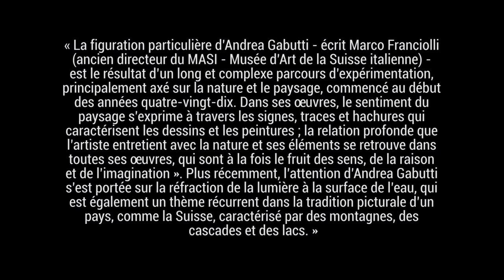Andrea Gabutti à la GALERIEROSATURETSKY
Andrea Gabutti à la GALERIEROSATURETSKY en 2024

« La figuration particulière d’Andrea Gabutti - écrit Marco Franciolli (ancien directeur du MASI - Musée d’Art de la Suisse italienne) - est le résultat d’un long et complexe parcours d’expérimentation, principalement axé sur la nature et le paysage, commencé au début des années quatre-vingt-dix. Dans ses œuvres, le sentiment du paysage s’exprime à travers les signes, traces et hachures qui caractérisent les dessins et les peintures ; la relation profonde que l’artiste entretient avec la nature et ses éléments se retrouve dans toutes ses œuvres, qui sont à la fois le fruit des sens, de la raison et de l’imagination ». Plus récemment, l’attention d’Andrea Gabutti s’est portée sur la réfraction de la lumière à la surface de l’eau, qui est également un thème récurrent dans la tradition picturale d’un pays, comme la Suisse, caractérisé par des montagnes, des cascades et des lacs. »

GALERIEROSATURETSKY - 25 Grand Rue, 1204 Genève
t:+ 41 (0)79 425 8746
ESPACEROSATURETSKY - 10 rue des Vieux-Grenadiers, 1205 Genève